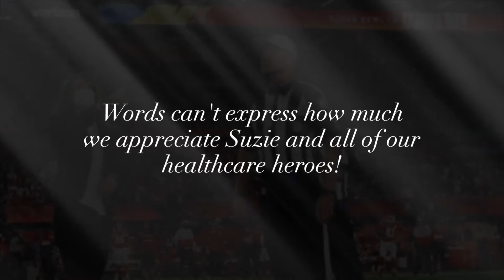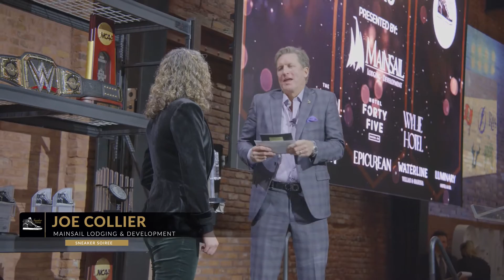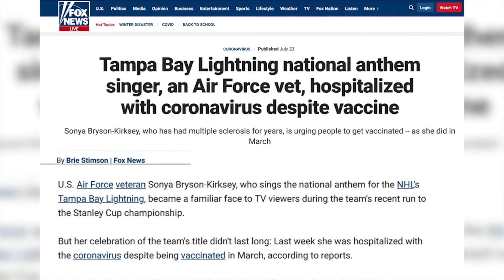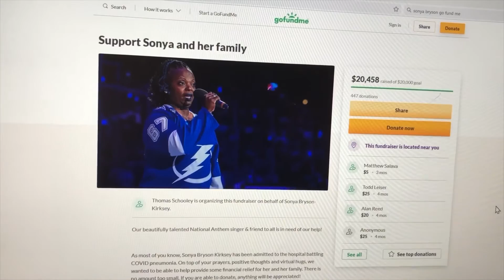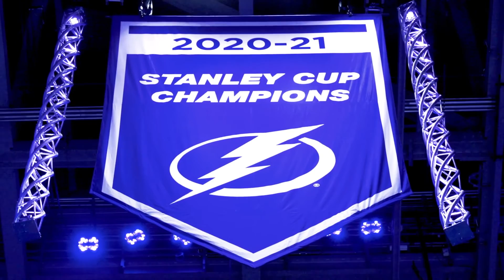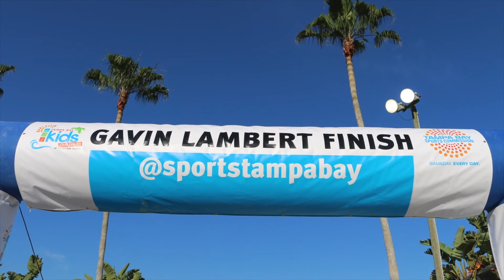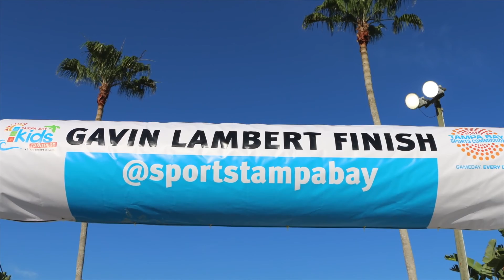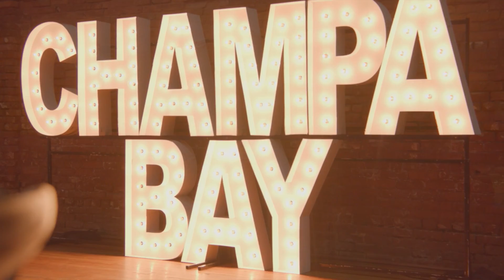2022 Tampa Bay Sneaker Soiree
Relive the 10th edition of the Tampa Bay Sneaker Soiree at Armature Works